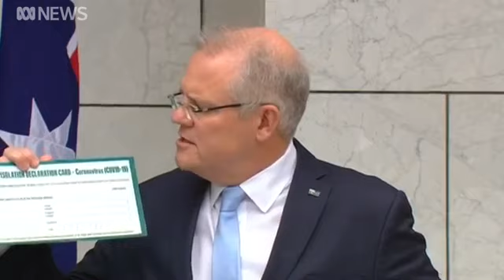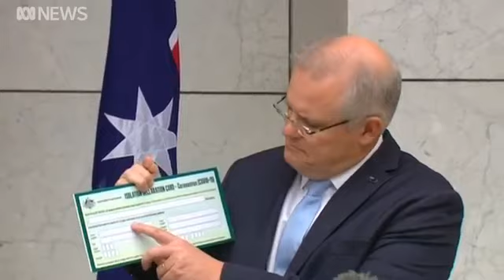Covid_19 in Australia: Prime minister Scott Morrison announces Quarantine Rules...The Aimee